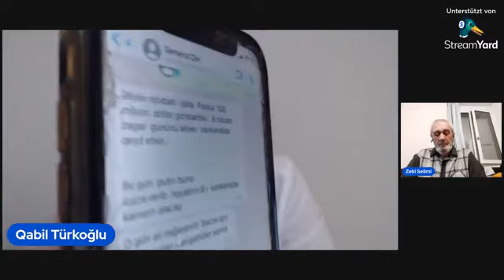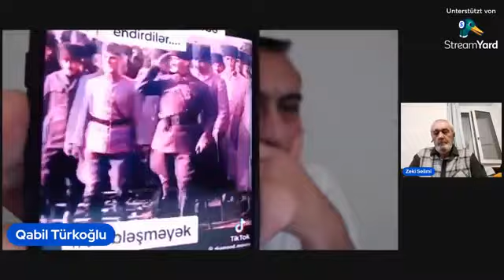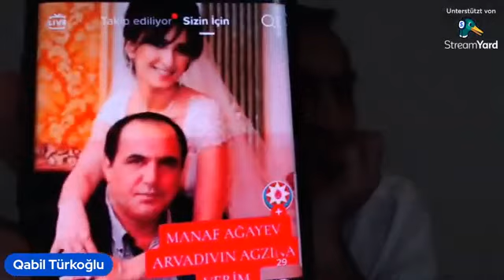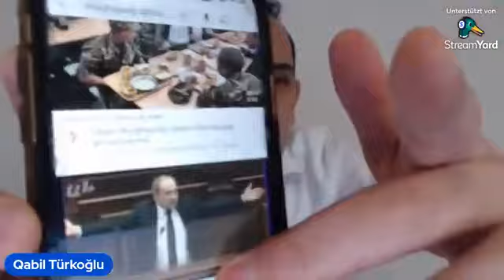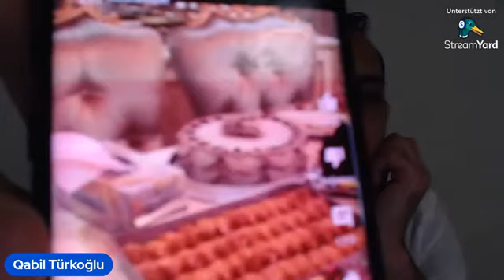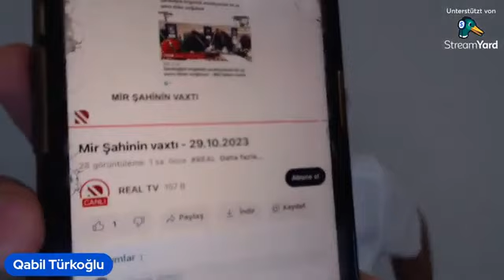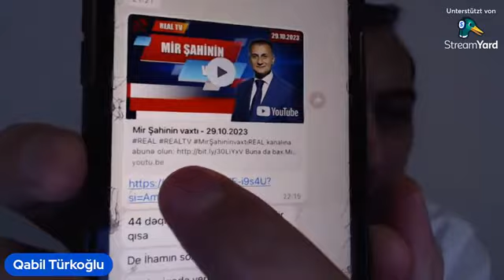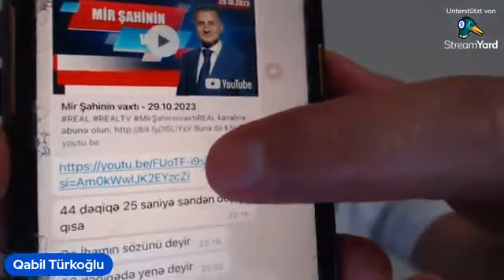❤TÜRKİYƏ 100❤ Əliyev 100 milyon verib yenə Xankəndə gedir. İsrail və Ukrayna orduları hücumda. İRAN